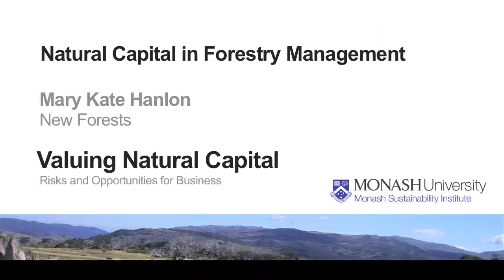Valuing Natural Capital Mary Kate Hanlon